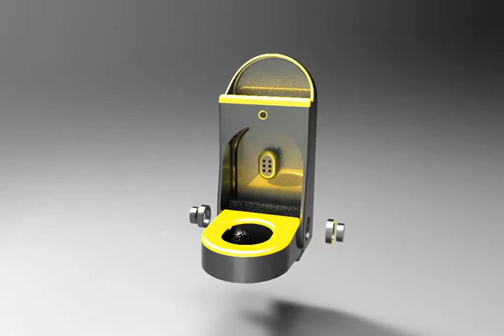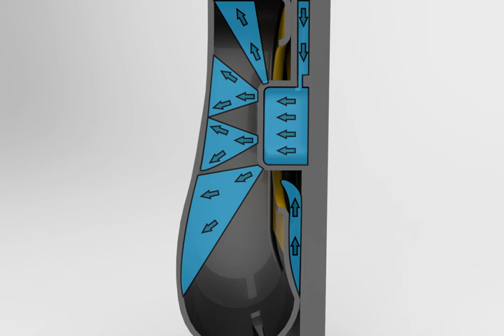Josh Hart Design: Dyson Toilet Concept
These product was created for Dyson as part of a joint partnership between Cardiff Metropolitan University and Howest University Belgium. After establishing design idea's in Belgium, I took them forward to produce this concept demo you see now.